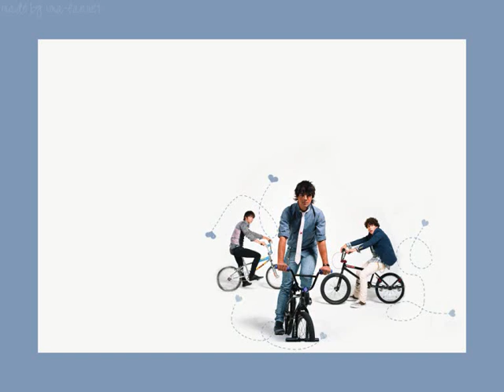Sweetness From the Heart Ep 40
one LAST episode for today lol here it is!

Song: Camp Rock  This Is Me

Tips:
[ ] = Thoughts (What they are thinking)
( ) = Actions
{ } = Text Messages.

- Episode 40

Nick: (sighs) fine but take your key cuz I aint gonna get up to open the door for you
Joe: okay (leaves)

*Semi*
Selena: OMG he is such a jerkim so sorry Demi (hugs her tight)
Demi: (hugs back and starts to remember the letter and crys)
Selena: (comforts her) dont cry Demi he isnt worth it (rubs Demis back)
Demi: (shakes her head) im not crying cuz of himwell I little cuz of him but mainly cuz of something else
Selena: (confused) huh?
Demi: I miss h-her (cries)
Selena: (hugs her) miss who Demi?
Demi: (looks at selena with tears in her eyes) I miss mom
Selena: (hugs her) awww Demi please you cant cry again! Not like last time
Demi: (crying) I dont know SelI dont know anymoreI miss her too much she made everything better and now when I need someone sheshes gone
Selena: (starts to tear) b-but Demi youve got me yeah so s-stop crying or im gonna c-cry too
Demi: (wipes her tears) Sel can I be alone for a while please
Selena: (smiles) sure Demi just call me if you need me
Demi: (slightly smiles) okay and thanx Sel for being there for me
Selena: (hugs Demi) wherever and whenever you are, you can always count on me
Demi: I know thanks
Selena: (pulls away and leaves)
Demi: (lies down on her couch, on her balcony and stares up at the stars) the shiniest star, is the one where you are, where you will always be, watching over me, I cant show you how I love, as you watch me from above, but know Ill always love you, and I know you love me too.

*with Joe*

Joe: (walking to his quiet place ) Urggh what is wrong with meI cant do what I want and when I try I always end up in a situation where I do something wrongI just wish I could runaway from everything but I know that isnt the answer. I need to talk to Demi. (ran as fast as he can to Demis house and bangs on the door)
Selena: (opens it to find Joe) what do you want?
Joe: (confused with the attitude selena gave but ignores it) I need to see Demi
Selena: (pissed) NO you need to get lost
Joe: (annoyed) what?
Selena: get lost
Joe: (pissed) what is your problem? Why cant I see her?
Selena: YOU can go fuck off to Taylor okay she doesnt need youshes got enough trouble in her life already so dont give her anymore and just get lost (closes the door in his face)
Joe: (shocked) [what trouble is Demi in? why cant I see herI need to talk to her] (ran back home and went straight into his room) where is my cell I need to call Demi (looks around to find his cell)

*with Demi*

POV: I could hear the conversation between Joe and selena. She was my best friend and she always supported me and helped me out. I love her so much she is my sister and my mother. When I heard Joes voice I wanted to scream, even when im not with him he wants to hurt me I cant take it anymore. Why me? I just Urggh (cells starts to ring)
Demi: (picks it up as it was a private number) hello? (sniffs)
Joe: (called on private cuz he knew she wont pick up if she knew it was him) [OMG shes crying god im such a jerk] Demi you alright?
Demi: JUST LEAVE ME ALONE JOE I NEVER WANA SEE YOUR FACE EVER AGAIN (hangs up) Urggh I hate him (cries) I hate him
Joe: Urggh why is this happening? When will I wake up from this nightmare? (stops talking when he hears a soft voice singing)

*with Demi*

Demi: (singing on her balcony) this is real, this is me, im exactly where Im supposed to be now, gonna let the light, shine one me, now Ive found, who I am, theres no way to hold it in, no more hiding who I wana be, this is me (wipes her tears) do you know what its like, to feel so in the dark, to dream about a life, where youre the shining star, even though it seems, like its to far away, I have to believe in my self, its the only way, this is real, this is me, Im exactly where Im supposed to be now, gonna let the light, shine on me, now Ive found, who I am, theres no way to hold it in, no more hiding who I wana be, (whispers) this is me. (She goes back inside and goes to sleep)

*with Joe*

POV: where is that voice coming from? I heard it the other day as well, it was so pure, so angelic and I need to find out where it came from. But now I need to sleep (goes to sleep)